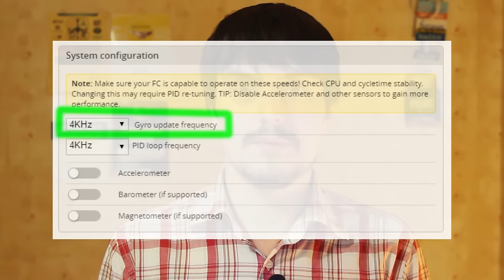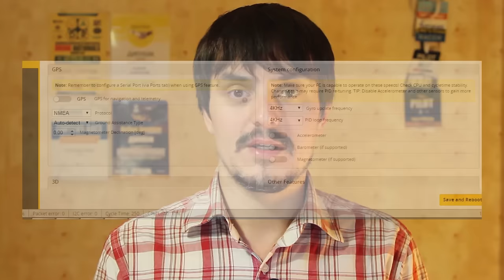Looptime - всё проще чем кажется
Регуляторы 20а с BLHeli_S

Сетап для новичка с настройками ↓↓↓↓↓:
Контроллер acro
Areyouroo, jumper t16 pro, zohd dart 250g, inav 2.4, opentx, аюру,